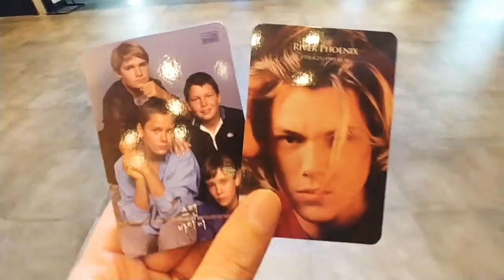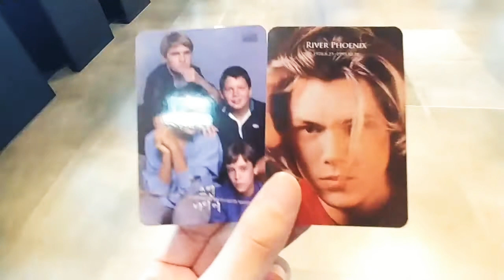리버 피닉스 특별전 스탠바이미,아이다호 포토카드와 포토티켓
할로윈날 류크님의 선물로 고 리버 피닉스 주연 스탠바이미를 봤습니다.

스티븐 킹 소설 원작으로 만든 영화중 정말 잘된 명작 영화이죠! 어린 시절 추억과 멀어져 가는 친구들 생각을 나게 해 주는 영화로 뭉클하게 봤습니다.
다시 돌아갈수 없어서 더 소중한 추억을 생각 나게 해주는 영화였습니다.😭👍👍❤

포토카드와 포토티켓도 선물로 받았습니다.